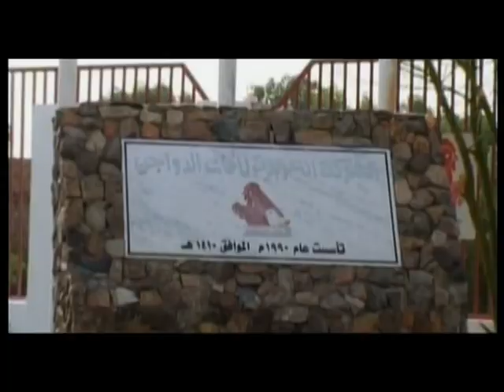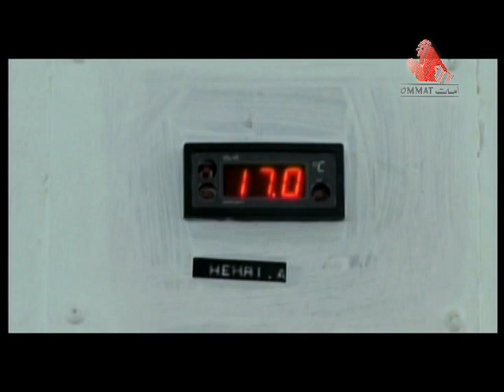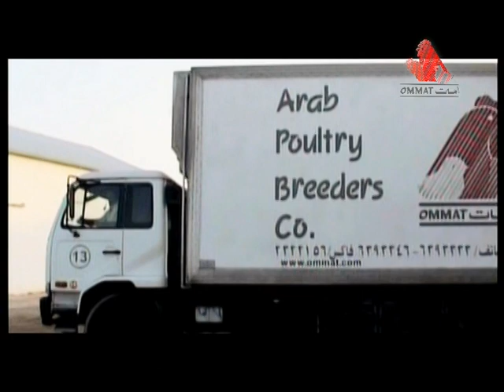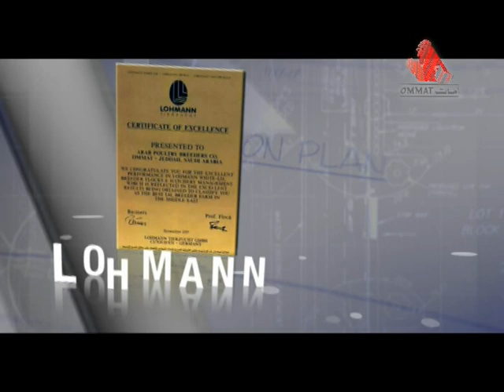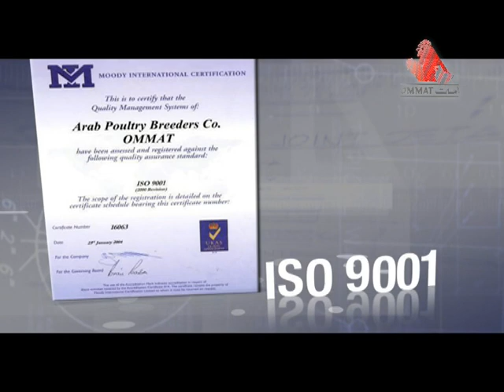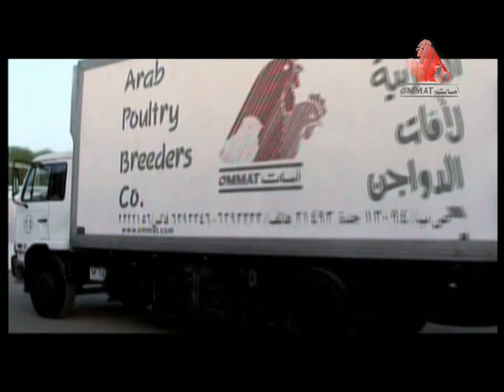الشركة العربية لأمات الدواجن - السعودية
إحدي شراكات مجموعة اماتتأسست الشركة العربية لأمّات الدواجن – أمّات السعودية وقد بدأ انتاج القطعان في العام 1990 كموزع حصري لصيصان لوهمان البياضة عمر يوم واحد في المملكة العربية السعودية ودول الخليج واليمن واقيم مشروعها الأول على أرض مساحتها حوالي خمسمائة ألف متراً مربعاً.